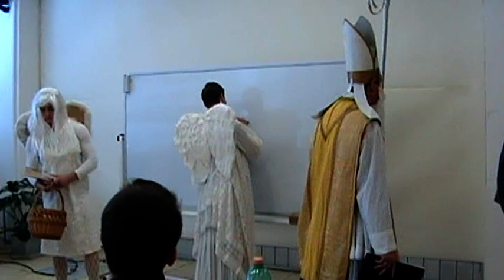Mikuláš na SŠ letecké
Mikulášská na střední škole letecké dne 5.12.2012